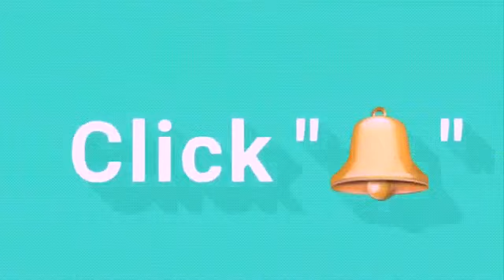When Flora 222 Never Mind Her Business Ft Ada Jesus Comedy Nonsmiraj .